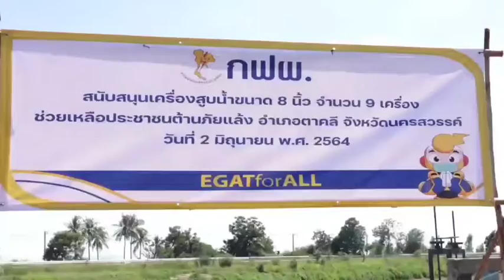กฟผ. สนับสนุนเครื่องสูบน้ำให้กับเกษตรกร จ.สิงห์บุรี เพื่อบรรเทาภัยแล้ง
นายบุญญนิตย์ วงศ์รักมิตร ผู้ว่าการการไฟฟ้าฝ่ายผลิตแห่งประเทศไทย กฟผ.
และ นายเสน่ห์ ตรีขันธ์ ผู้ช่วยผู้ว่าการธุรกิจบำรุงรักษา (ชธธ.) พร้อมผู้บริหารฯ สนับสนุนเครื่องสูบน้ำให้กับเกษตรกร เพื่อบรรเทาภัยแล้ง

โดยมอบหมายให้ ผศ.ดร.ชูเกียรติ รอดวงษ์ หัวหน้าแผนกประชาสัมพันธ์และชุมชนสัมพันธ์สำนักงานไทรน้อย เป็นตัวแทน กฟผ. มอบเครื่องสูบน้ำขนาด 8 นิ้ว จำนวน 9 เครื่อง โดยมี ดร.สุรสาล ผาสุข ตัวแทนชาวนาเป็นผู้รับมอบ เพื่อเป็นการบรรเทาความเดือดร้อนให้กับชาวนาในพื้นที่ ต.ชีน้ำร้าย ต.ทองเอน ต.โพธิ์ชัย อ.อินทร์บุรี จ.สิงห์บุรี และ ต.ตาคลี ต.สร้อยทอง ต.พรหมนิมิต จ.นครสวรรค์ ที่ประสบปัญหาจากฝนทิ้งช่วงและน้ำต้นทุนมีน้อย ทำให้ข้าวในนาตาย  โดยมีพื้นที่ที่ได้รับผลกระทบประมาณ 242,000 ไร่

ทั้งนี้ ได้รับความร่วมมือจาก นายสายันต์ ปานซัง ผู้อำนวยการฝ่ายบำรุงรักษาเครื่องกล (อบค.)  ที่สนับสนุนเครื่องสูบน้ำ และนายชัยชนะ แผ้วพิมพา ผู้อำนวยการฝ่ายขนส่ง (อขส.)ที่สนับสนุนรถและอุปกรณ์ในการขนย้ายเพื่อนำไปติดตั้งที่ จ.สิงห์บุรี และ จ.นครสวรรค์ เมื่อวันที่ 2 มิถุนายน 2564 ที่ผ่านมา